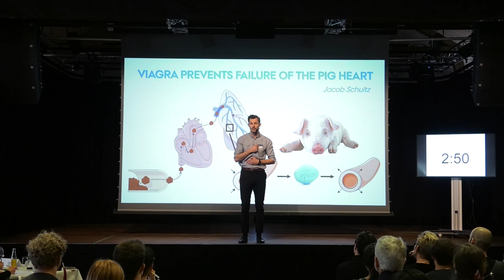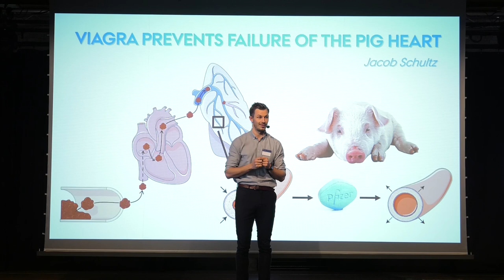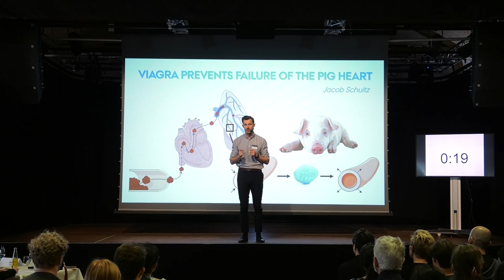3 Minute Thesis - Viagra prevents failure of the pig heart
Jacob Schulz
Faculty of Health
Dept. of Clinical Medicine
3 Minute Thesis